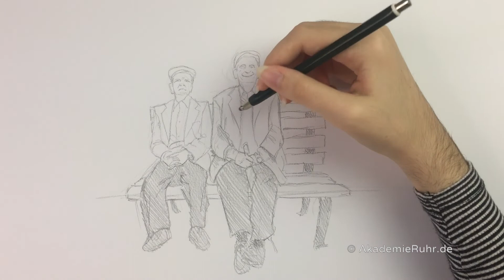Urban Sketching. Menschen im sitzen zeichnen lernen. Kommunikationsdesign Mappenkurs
Beobachten und menschen zeichnen lernen gehört zu den schwierigsten Aufgaben eines Zeichners. Mit unseren Videos lernst d einfach das figürliche Zeichnen. Eine ideale Übung für z.B. deine Kommunikationsdesign Mappe.

Du möchtest Kommunikationsdesign studieren?
Gerne unterstützen wir dich bei der Erstellung deiner Kommunikationsdesign Bewerbungsmappe. Darüber hinaus informieren wir dich gerne über das Berufsfeld Kommunikationsdesign und das Kommunikatonsdesign-Studium.